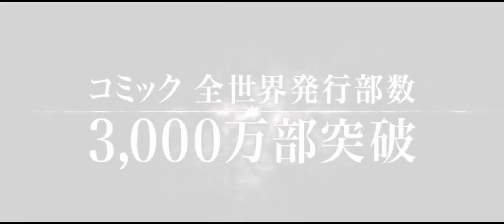Берсерк [Яйцо Короля] трайлер hd Berserk [Egg of the King I] Trailer HD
Название: Берсерк: Яйцо Короля
Оригинальное название: Berserk Golden Age Arc: The Egg of the King
Год выхода: 2012
Жанр: приключения, фэнтези, драма
Режиссер: Кубока Тосиюки
В ролях: Хироаки Иванага, Такахиро Сакурай, Тоа Юкинари